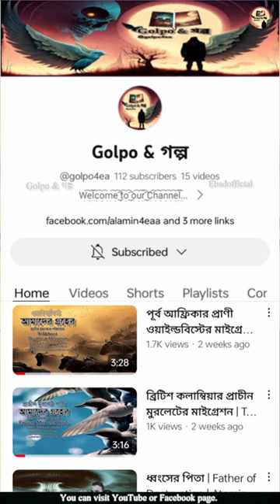পূর্ব আফ্রিকার সিংহ, হায়েনা, চিতা ও কুমিরের চমৎকার মাইগ্রেশন | Lion, Hyena, Crocodiles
পূর্ব আফ্রিকার মাংসাশী প্রাণীদের চমৎকার মাইগ্রেশন | Carnivores Migration | Lion Vs Hyena | Golpo & গল্প | golpo4ea

পৃথিবীর বন্যপ্রাণীর ইতিহাসে 'মাসাই মারা' আফ্রিকার সবচেয়ে বিখ্যাত এবং গুরুত্বপূর্ণ বন্যপ্রাণী সংরক্ষণ এলাকা। এটি গ্রেট মাইগ্রেশনেরও আয়োজন করে, যা এটিকে আফ্রিকার সাতটি প্রাকৃতিক আশ্চর্যের একটিতে পরিণত করেছে। এখানে প্রচুর মাংসাশী প্রাণী রয়েছে। বন্য কুকুর, চিতা বাঘ, সিংহ ছাড়াও রয়েছে দাগযুক্ত হিংস্র হায়েনা। এদের মধ্যে সিংহরা সবচেয়ে বেশি প্রভাবশালী। তবুও দাগযুক্ত হিংস্র হায়েনা প্রায়শই খাবারের জন্য সিংহের সাথে প্রতিযোগিতা করে।

আমাদের অন্যান্য গল্প ও ভিডিও দেখুনঃ

Moments Ruthless a Lion,
Battles of Animals,
Moments of Lion Hunting Wildebeest,
Lion Vs Wildebeests,
Extreme fights Lion vs Buffalo,
Animal Documentary,
African Wildlife,
Lion Drag Out The Crocodile,
Noob Lion,
animals,
lion king,
lion,
cheetah,
zebra,
wild animals,
wildlife,
leopard,
nile crocodile,
wildebeest,
crocodile documentary,
african lions,
Feeding Wild Hyenas in Ethiopia,
HYENA WALK Near Lions,
The Lion Whisperer,
The Return Of HYENA,
Spotted hyena,
Striped hyena,
African wild dog,
Brown hyena,
Cheetah,
Carnivores,
Wildebeest,
Scar,
African buffalo Leopard,
hyena,
hyena laugh,
hyenas,
hyena vs lion,
lion king hyenas,
hyena sounds,
tiger vs hyena,
pet hyena,
hyena vs leopard,
Serengeti migration map,
migration,
migration geography,
migration vs immigration,
what is animal migration,
animal migration documentary,
migration animals and birds,
mass migration of animals,
crocodile wildebeest migration,
great migration crocodile,
"Mara River"
wildebeest crossing river,
wildebeest national geographic,
animal migration national geographic,
mega migration national geographic,
international migration geography,
wildebeest migration,